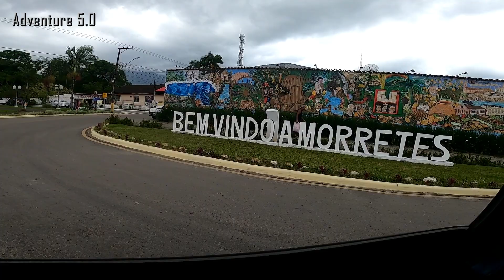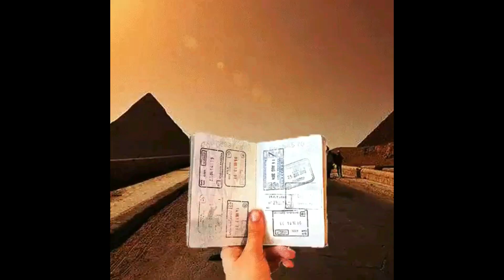NUBLADO COM GAROA NA PR 410 PARA MORRETES Tp2 Ep 23 Adventure 5.0🪂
Após, seguimos direto pela Estrada da Graciosa, onde paramos para comer o tradicional pastel numa das estradas mais bonitas do Brasil, que liga a planície litorânea à BR-116 no alto da serra e a capital, Curitiba.  friosinho e o tempo nublado impediu a beleza do lugar...

A Estrada da Graciosa, como é conhecida a Rodovia PR-410, é uma estrada pertencente ao governo do Paraná que utiliza a antiga rota dos tropeiros em direção ao litoral do Estado, interligando o município de Quatro Barras, na Região Metropolitana de Curitiba às cidades de Antonina e Morretes.

A estrada atravessa o trecho mais preservado de Mata Atlântica do Brasil, marcado pela mata tropical e pelos belos riachos que nascem na Serra do Mar. Por isso, em 1993, parte do trecho da Serra foi declarada pela UNESCO como Reserva da Biosfera da Mata Atlântica. Na região, existem dois importantes parques estaduais: o Parque Estadual da Graciosa e o Parque Estadual Roberto Ribas Lange.

História
Datam do início do século XVIII, as primeiras notícias sobre a pioneira Trilha da Graciosa, que deu origem ao trajeto. As obras de construção da estrada foram concluídas em 1873, tendo sido iniciadas logo após a criação da Província do Paraná, por ordem do seu primeiro presidente, Zacarias de Góis Vasconcelos. Até a metade do século XX, a Estrada da Graciosa permaneceu como única estrada pavimentada do Estado, sendo importante rota de escoamento da produção agrícola (café, erva-mate e madeira) do Paraná rumo ao Porto de Paranaguá e ao Porto de Antonina.

Recantos
Ao longo da rodovia, são mantidos 7 recantos, contendo estruturas de lazer (churrasqueiras, sanitários, mirantes) que facilitam o acesso dos visitantes que querem conhecer as belezas da Serra do Mar paranaense:
Vista Lacerda
Rio Cascata
Grota Funda
Bela Vista
Curva da Ferradura
Mãe Catira
São João da Graciosa

Trechos da Rodovia
Na localidade de São João da Graciosa, em Morretes, há uma bifurcação: a PR-411 conduz através da localidade de Porto de Cima até o centro de Morretes, enquanto a PR-410 segue em seu quarto trecho até um ponto distante 6 Km de Morretes, já na PR-408, que conduz à cidade de Antonina. Para quem se dirige a Morretes, a PR-411 é o trecho mais curto a partir de São João da Graciosa, enquanto a PR-410 é o caminho mais rápido para quem deseja ir à Antonina sem passar por Morretes.

Adventure 5.0🪂

Olá sejam bem vindos ao seu canal de aventuras, Sou Almir Junior, Motociclista, piloto parapente, Aventureiro, Campista Apaixonado por pessoas, historias e lugares incríveis, viajando por esse mundo afora, pois estamos sempre numa trip diferente em algum lugar, seja a pé ou de carro, moto, bicicleta, barco, Paraglider etc... Vem com a gente, acompanha ai o que vamos te mostrar nas nossas aventuras.

BEIJO GRANDE NO CORAÇÃO, DEUS ABENÇOE SEMPRE! PAZ

Muito obrigado,
Almir Junior   Adventure 5.0